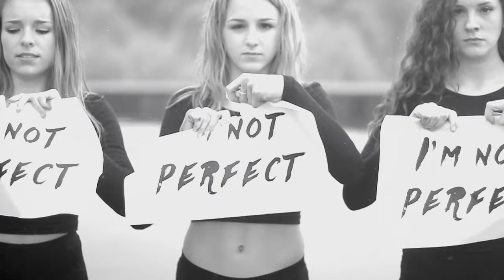Lovely | Choreography by Ali Clough | Featuring Chloe Lukasiak and Avaree Jade | Just For Kix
Choreography by Ali Clough for Lovely by Sara Haze, featuring Chloe Lukasiak and Avaree Jade. Dancers: Avaree Jade Harris, Mackenzie Davidge, Marissa Knopf, Cierra Meyer-Berg and Amy Shepherd.

Hope you all feel LOVELY and continue to pursue your dreams full of passion and courage.
Special thanks to David Hofmann.